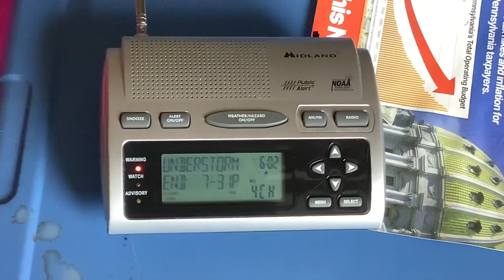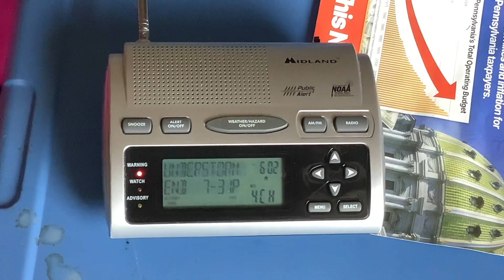EAS #931 NOAA Weather Radio (WR-300) Severe T’storm Warning #6 7/29/23 6:01 PM